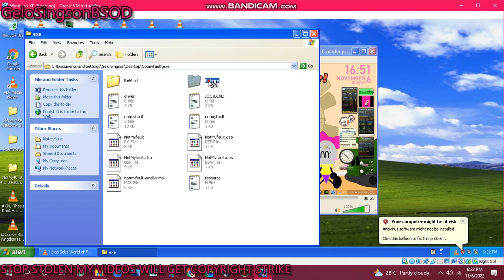has BSOD VM (Windows XP)